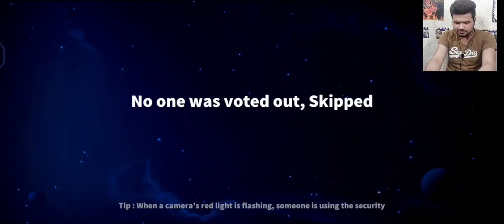WHITE JACK VS BLACK JACK ♠️ || COBRA SUPER SUS HINDI GAMEPLAY || EPIC BOYS GAMING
SUPER SUS SPACE ID :
MAVERICK : 39334659
COBRA : 39711987